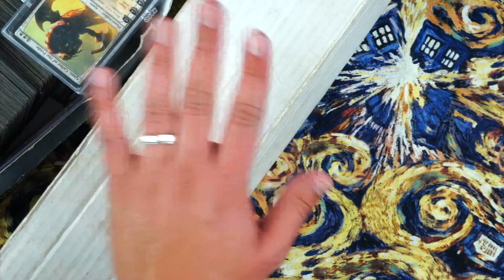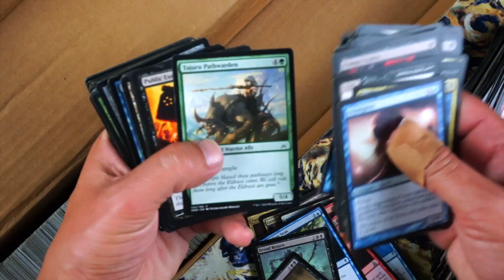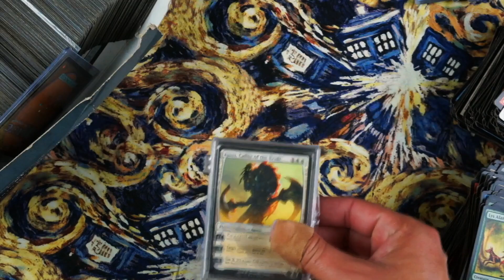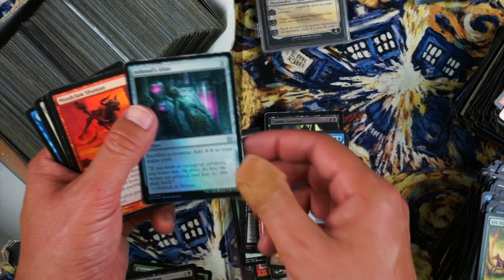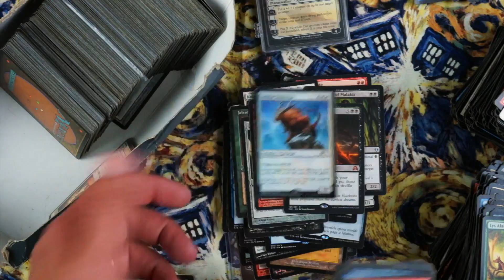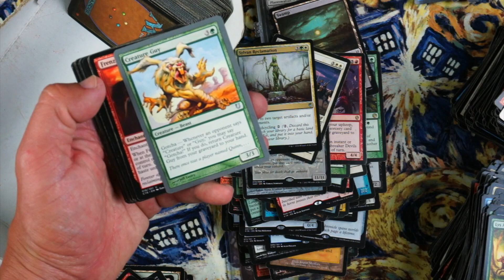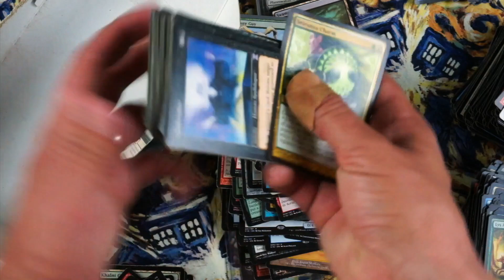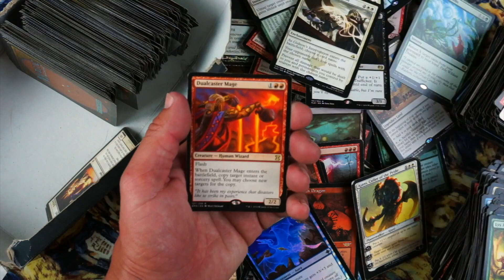Random Buy - Facebook Marketplace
OK, so we're trying our luck with Facebook Marketplace again. Remember, I only show TCGPlayer prices over $1 and do not take condition into consideration. Allons-y!